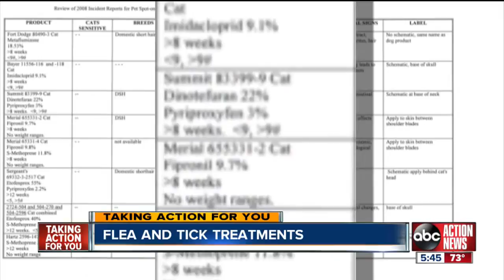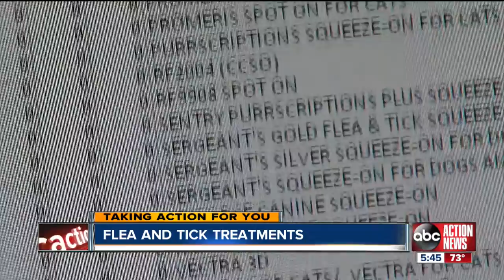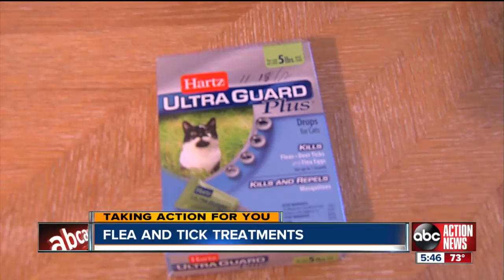Pet owners report problem with flea and tick medicines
Are flea medicines bad for your dog and cat? Since 2009, thousands of pet owners have complained that flea and tick treatments made their pets sick.